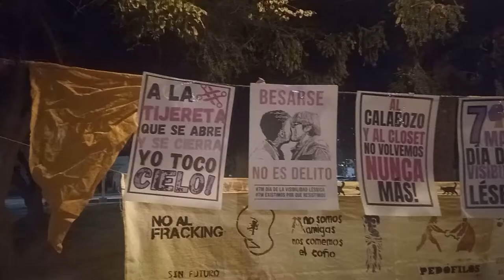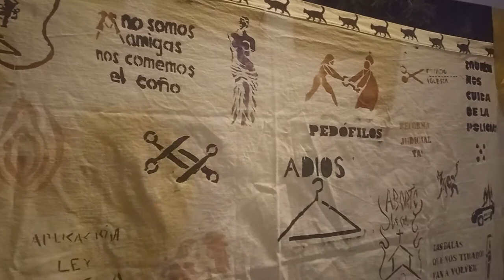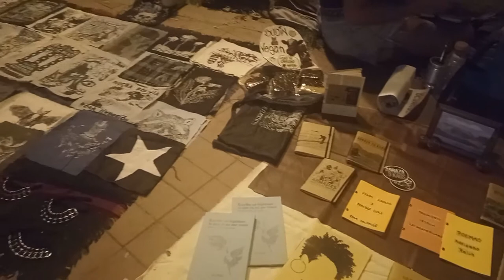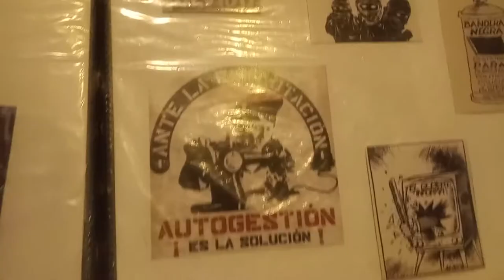7M Día de la visibilidad lésbica, en San Martín, Mendoza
El 7 de marzo es el día nacional de la visibilidad lésbica, en conmemoración del lesbocidio de "la Pepa" Gaitán, que sucedió hace ya 11 años y cuyo culpable salió libre en 2009. Basta de ninguneo e invisibilización por parte del Estado y la Justicia.
La agrupación colectiva feminista La Otra y otras organizaciones habían gestionado para este día una feria con música en vivo, para lo cual contaban con permiso del municipio de San Martín. A 4 días de realizarse el evento, actualizaron las condiciones para prestar el espacio, las cuales eran inalcanzables para un grupo autogestivo. De esta manera fue negada la posibilidad de participar de un espacio de arte y con economía autogestiva para mujeres y disidencias, otra demostración de como se niega y se discrimina a las lesbianas.